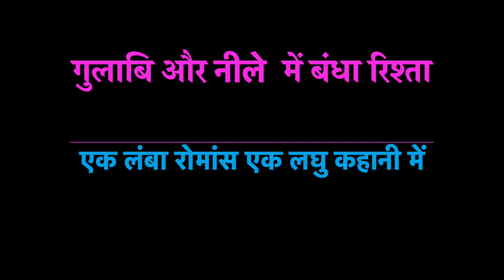गुलाबि और नीले में बंधा रिश्ता---एक लंबा रोमांस एक लघु कहानी में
Sealed in Pink & Blue (Hindi) flashfiction Hindi kahaani story गुलाबि और नीले में बंधा रिश्ता---एक लंबा रोमांस एक लघु कहानी में